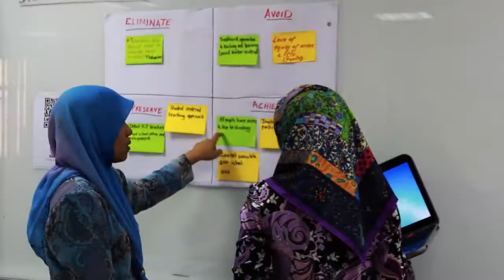Brunei Primary Group Photo Montage